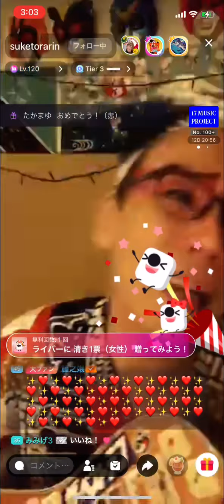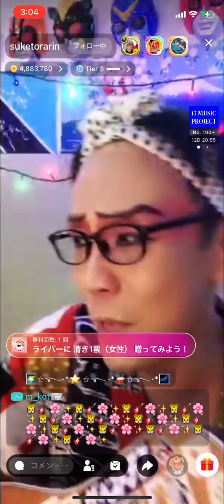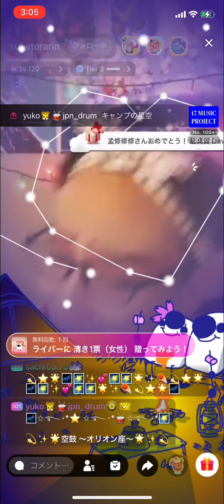お座敷！助さん！「空鼓（からつづみ）」